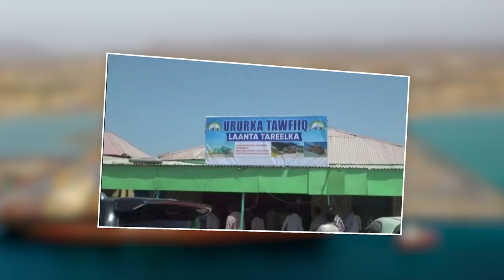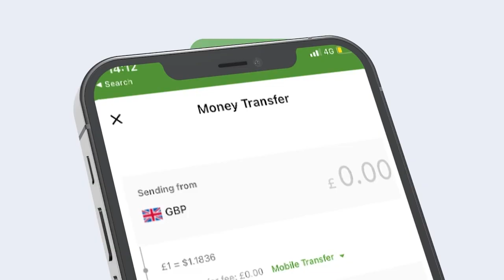Maxaad Ka Ogtahay Dulmiga Mukhalasiinta Alaabaha Ka soo Roga Dekedda Berbera Ay Ku Hayaan Gaadiid?